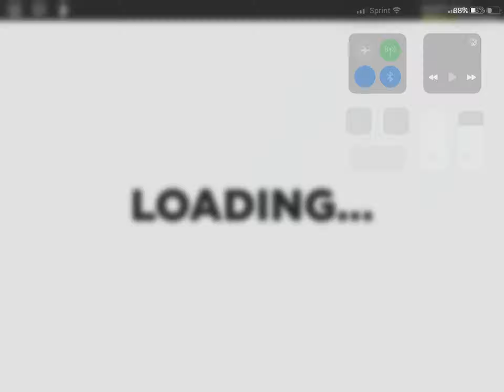12/12 Join me for Battle in Treasure Quest.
Do you want to add me on Discord?
Michael Fuentes#2231